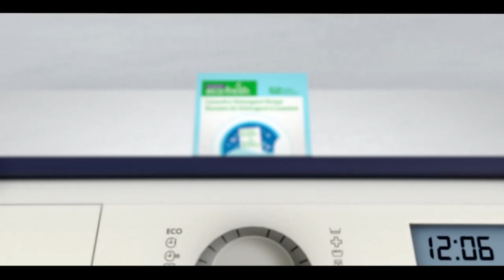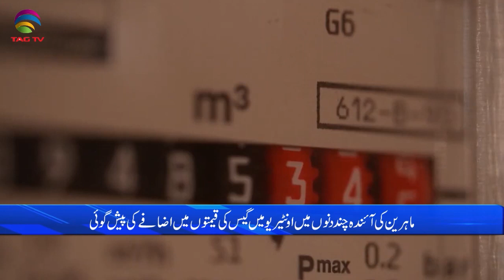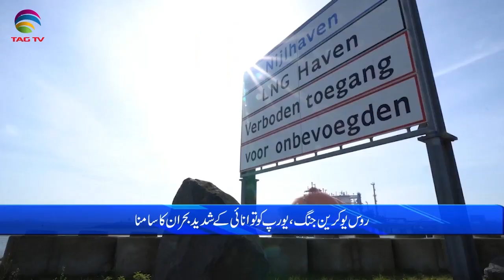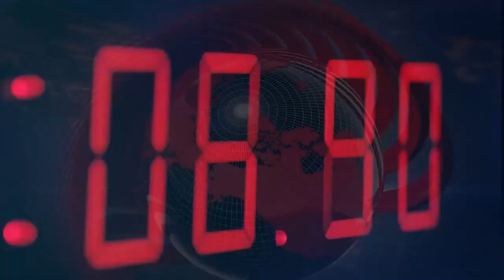International and Canadian News - October 5, 2022